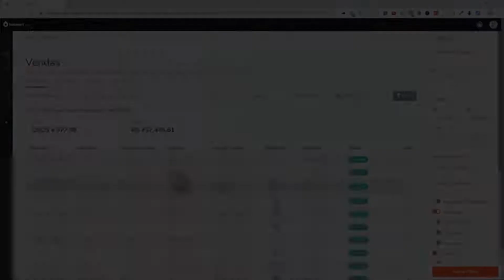Descubra COMO TER UM CANAL DE MILHÕES DE INSCRITOS Peter Jordan cortes podcast